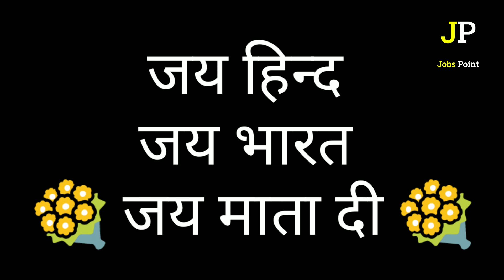जज पेन की नीब क्यों तोड़ देता है | jaj pen ki nib kyon tod deta hai | why judge breaks nib of pen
factsworldanurag
Tages :-